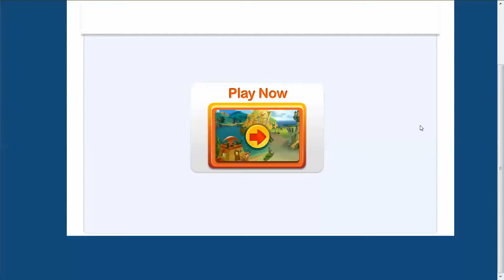Bible Islands (Let's Play) - Episode 1: Open the Book!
I'm a 17-year-old kid playing a ages 4-9 game. What could possibly go wrong?

Bible Islands is an advanced virtual world for children aged 4-9 which promotes the Bible, Christian values and family values, as well as the acquisition of general learning and thinking skills. In order to create Incredible Islands, Compedia developed an extensive back-end and a large number of features and ready-to-go game engines.